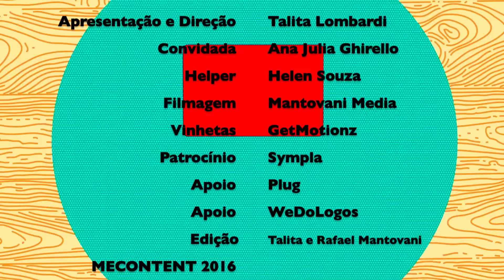MEShow: Talita entrevista Ana Julia Fundadora da abeLLha #16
Patrocínio:
Helper:
Helen Souza